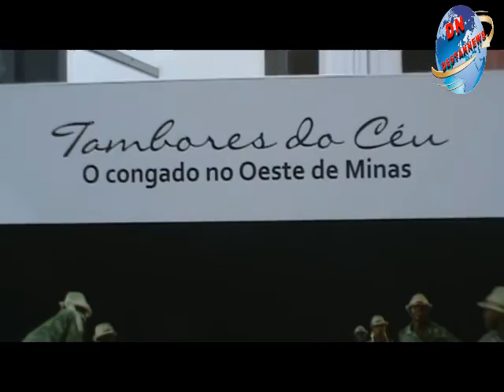Exposição de Arte XXI Festival de Inverno de Itapecerica MG